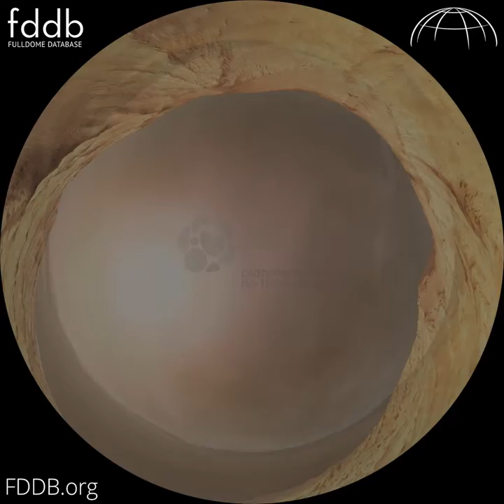"One Day on Mars", Trailer [Fulldome]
Trailer of "One Day on Mars", a fulldome show produced by Rio Tinto Planetarium. Info, trailer & Full Preview available